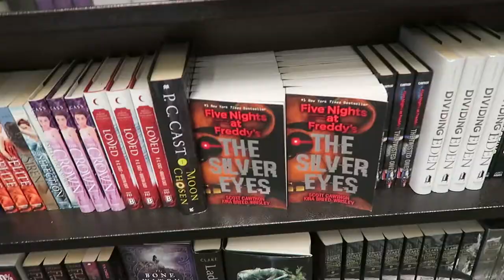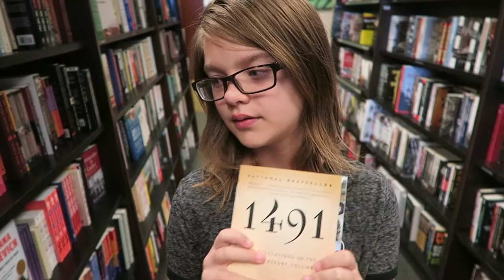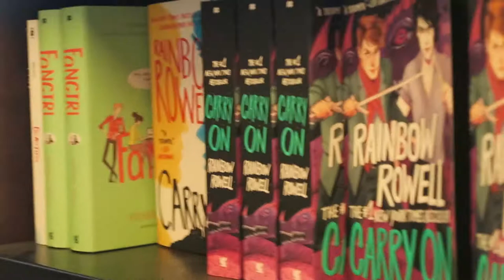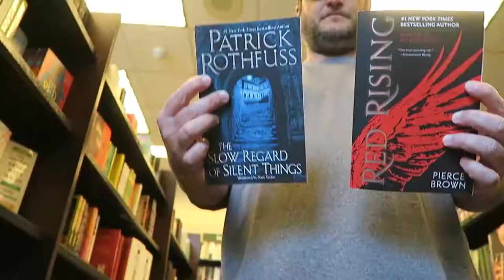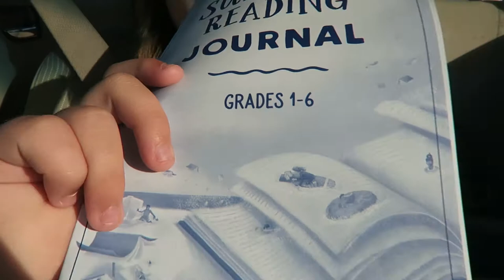SUMMER READING! Day 1508 | ActOutGames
SUMMER READING!
Today Presley and Dad go to Barnes and Noble to get some new summer books!  Then they go to the YouTube Space LA to participate in the STEM Group,  Channels at the STEM Group:

When Presley of ActOutGames was seven years old, her parents were using many of the amazing educational resources available on YouTube as part of her home school experience. She liked to learn from folks like Hank and John Green, and also enjoyed watching daily vlog creators like CTFxC and the Shaytards or lets play channels like Chuggaaconnory. Her love of YouTube led her parents to encourage her to start her own channel to show that she can do anything she sets her mind to. As with everything else in her life, Presley jumped in with both feet and started shooting a daily vlog that has now gone on for 4 years without missing a single day. She mixes in geek culture, Interviews, Vlogs and anything else that happens to be going on in her life that day. Their goal is to grow the channel to the point where Presley can have her own signing table at Vidcon!